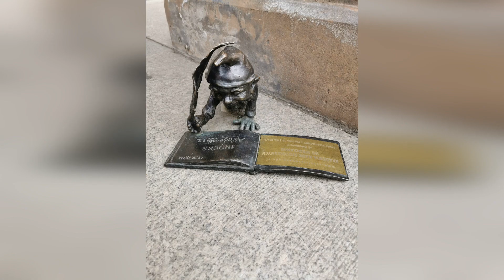Vasaros kelionė į Vroclavą ir jos apylinkęs 2023 Summer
Vroclavo nykštukai, zoologijos sodas, aplankytas Minieuroland, nuvažiavome ir iki Čekijos. :)